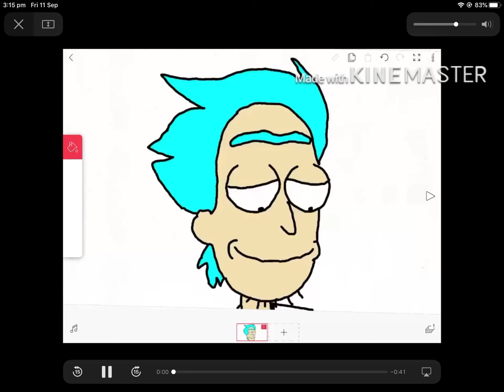Some of my drawings